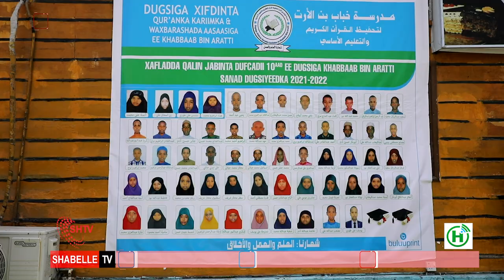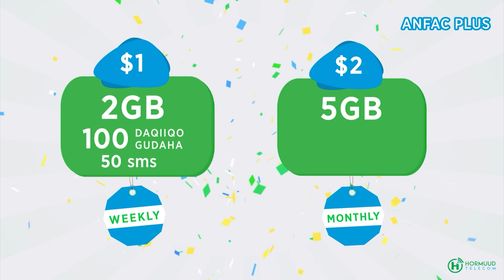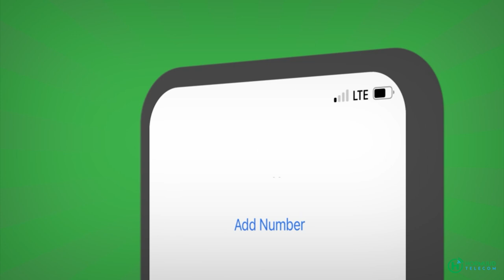In ka badan 50 arday oo Qur'aanka kariimka ka bartay Dugsiga Khabaab Bin arati